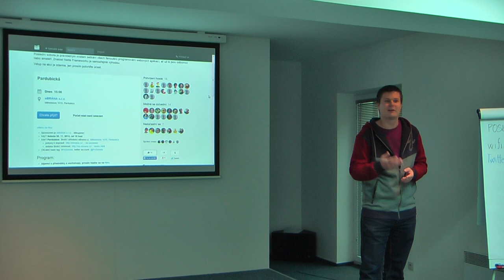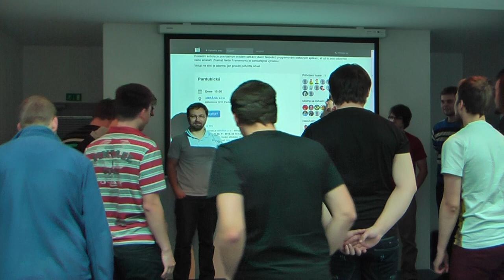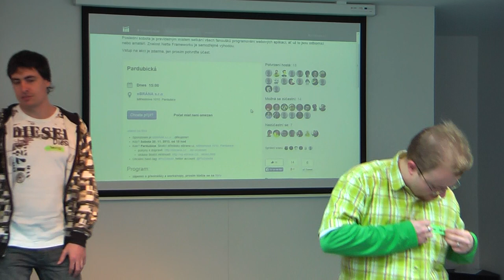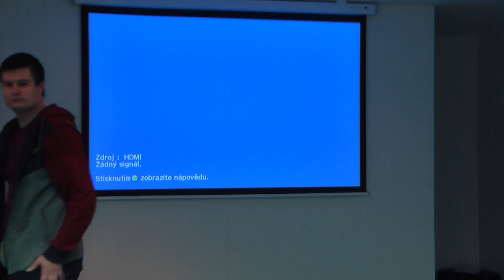[Poslední sobota, 56] Zahájení a představení